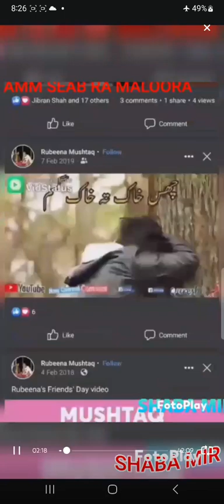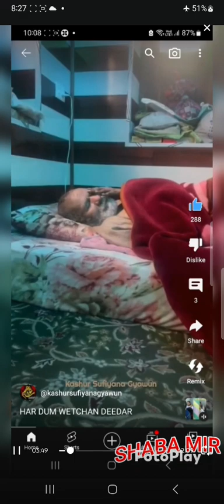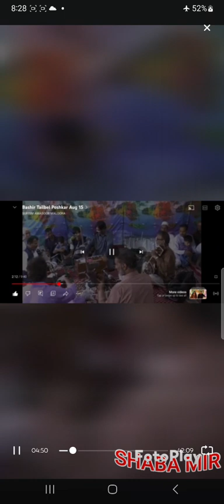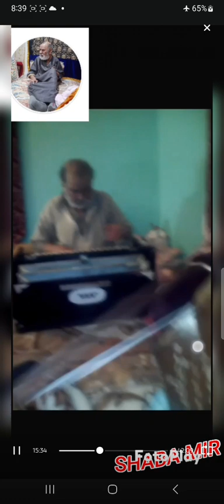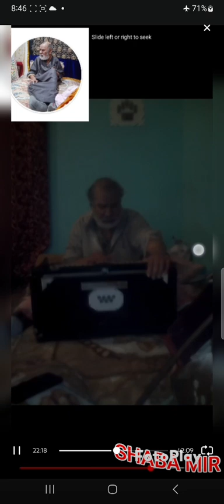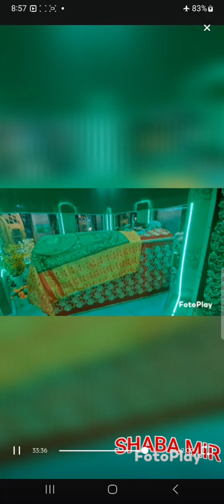CHASME LOSAM YEYAM KAR.❤️ABDUL RASHID HAFIZ ✨️RAHIM SEAB